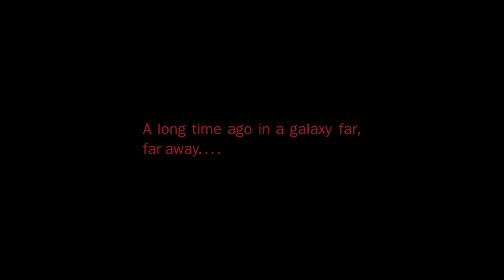STAR WARS DEATHTROOPERS THE OUTPOST GAMEPLAY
There is so much to say about this game, so it is better for you to watch for yourself. Turn the lights off and the sound up. Star Wars Zombies are coming to get you.

Stefano is a horror genius, creating free to play horror games and now he has done the sequel to Death Troopers. I am so looking forward to where he is going to take this story as it has taken on its own life, and he is doing a fantastic job.
Chapters.
0:00 Intro & Scout Trooper
1:56 Crashing To Endor
3:18 Something Is Off
5:35 Oh Dear
7:05 Run
14:37 Enter The Bunker
24:05 Bad News

Links
Star Wars Death Troopers
Star Wars Death Troopers The Outpost
Part II requires a small donation of 1 pound minimum but as you see you will get your money's worth. So feel free to give a little more to help development of these games.